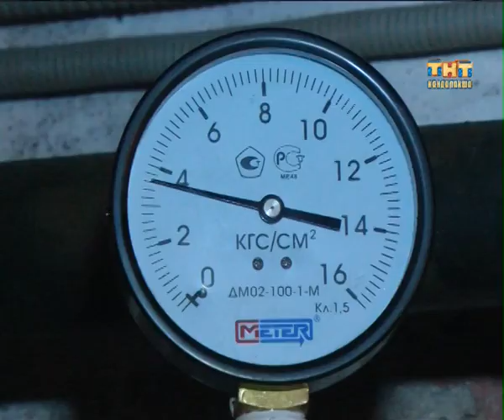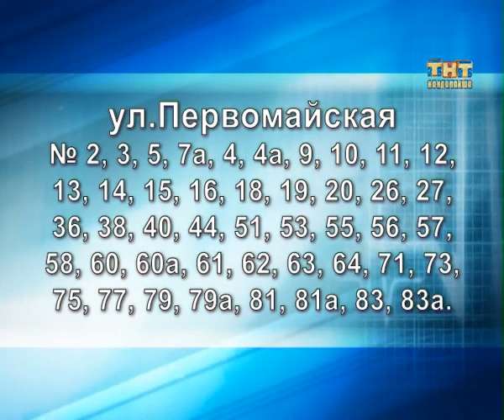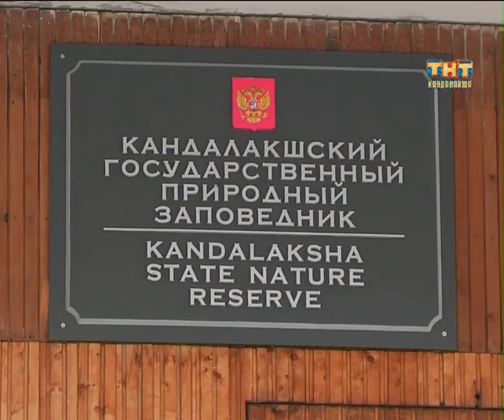Пульс города 2014.06.26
Информационная программа "Пульс города" от 26 июня 2014 г
- Неуд за дороги. Сотрудники ГИБДД проверили состояние трассы Умба - Кандалакша;
- Без воды не оставят. Депутаты городского совета выделили дополнительные средства на нужды Белого Моря;
- Выпавшие из гнезда. В кандалакшском заповеднике выхаживают птенцов дятла.